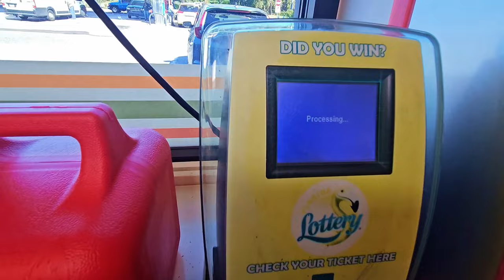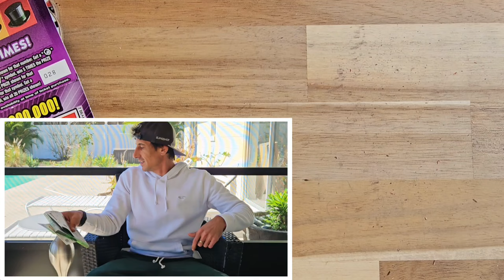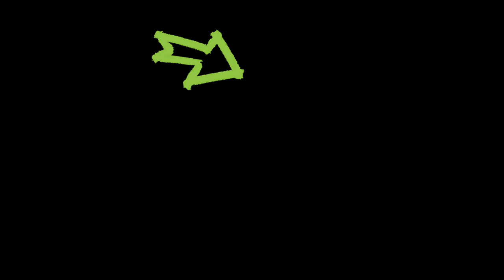Never Give Up!!!....I Chased the Juice Out Of This Ticket🚀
Chased the Monopoly Ticket and Wow!

Join Stake Online Casino here (copy/paste link):
stake.us/?c=scratchlife